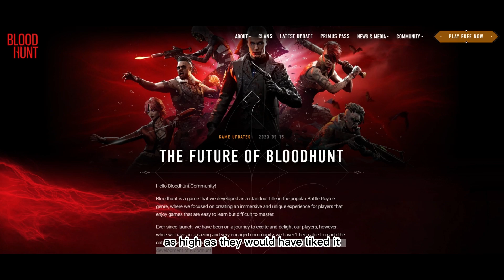Is this the end of BloodHunt?